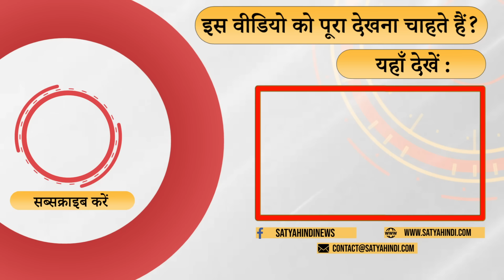Why BJP ministers attack Rahul ? Are they trampling parliamentary traditions ?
संसद में इतना हंगामा क्यों है ? क्या मोदी जी को क्या संसदीय प्रणाली की ट्रेनिंग की ज़रूरत है ? पीएम ने नेता विपक्ष के भाषण के बीच हस्तक्षेप क्यों किया ? बता रहे है वरिष्ट पत्रकार क़ुर्बान अली